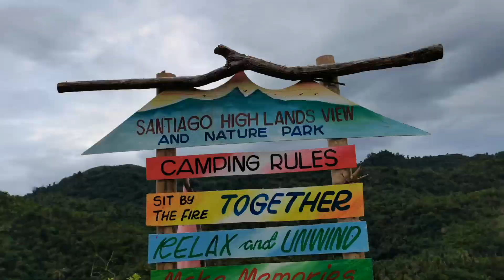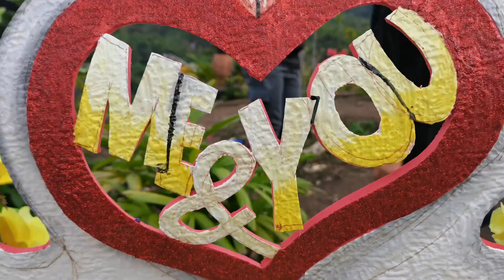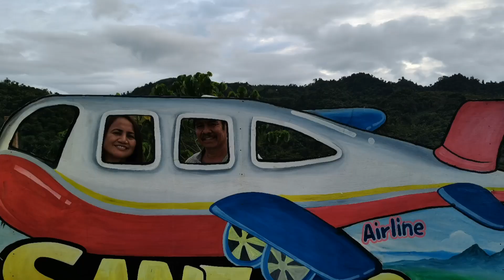Valentine's date Ala Juvy and Raul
A family trip during Valentines' day.